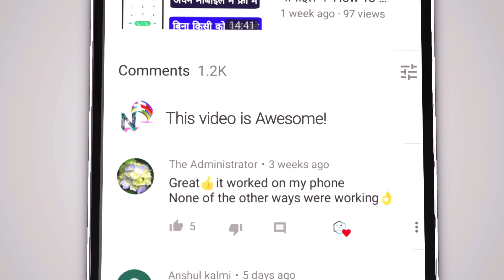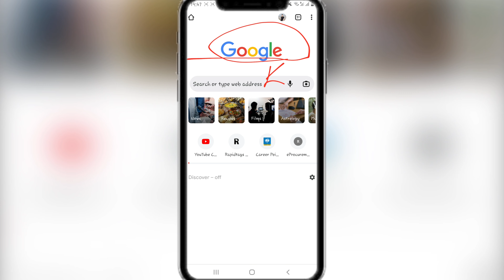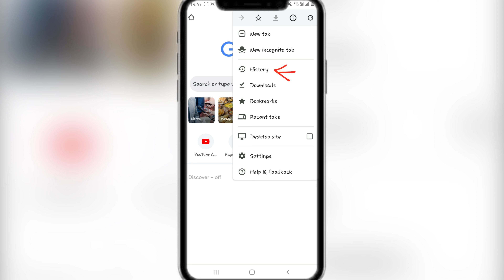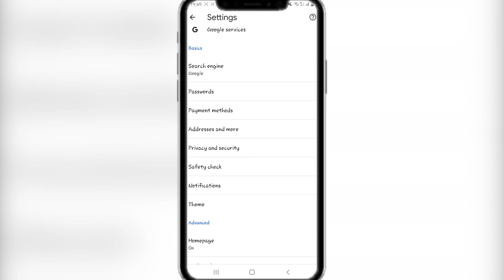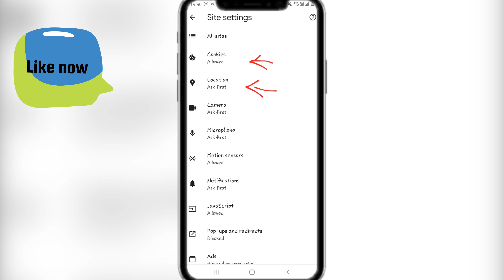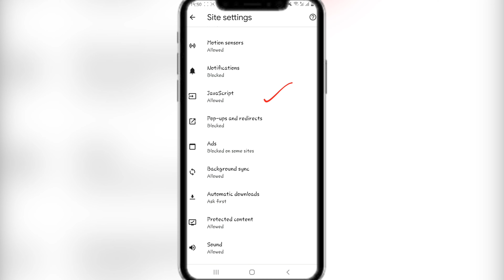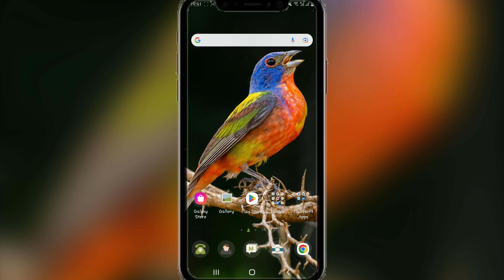Chrome Browser A To Z Settings || Chrome Browser Ki Sabhi Settings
Google Chrome Browser A To Z Settings || Chome Browser All Settings || Chrome ki Sabhi Settings 2022

Namaskar Dosto aaj ki is video me apko google chrome browser settings ki sabhi Settings batane wala hu isme apko chrome browser hidden settings ki jankari bhi milegi agar aap google chrome all settings ki jankari janana chahate hai to aap hamari yeh chrome browser ki setting wali video ko complete jarur dekhe isme mene apko chrome browser new settings or iske alawa google chrome tricks bhi batai hai agar aap all settings of google chrome ke saath sath apko iske google chrome tips and tricks or saath apko milegi google chrome ki all settings is video ko complete jarur dekhe